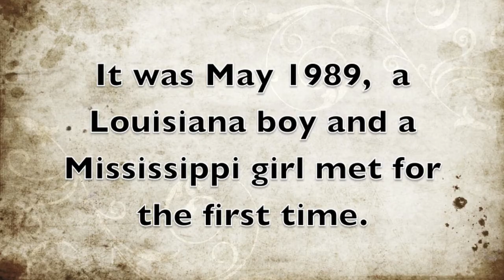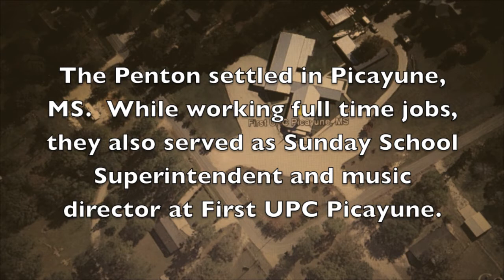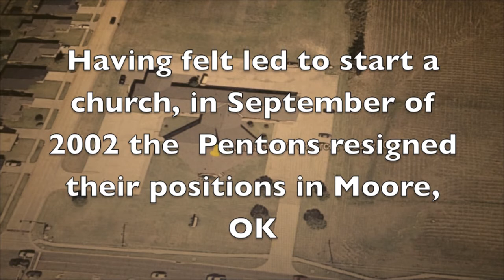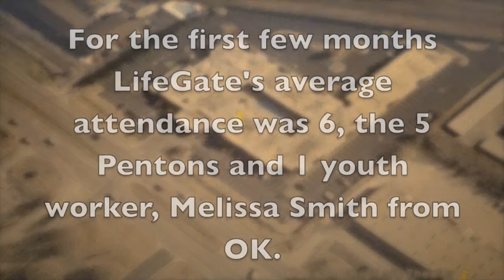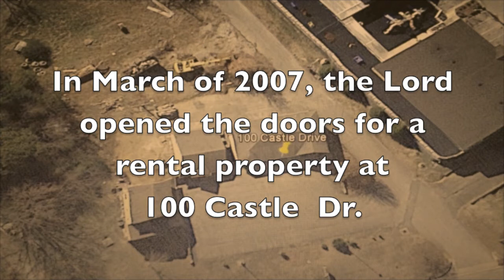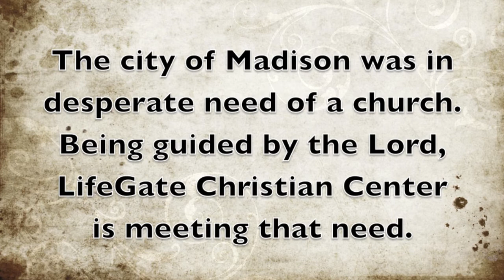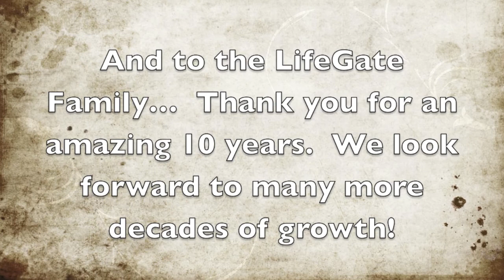LGCC 10 Year Anniversay Tribute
LifeGate Christian Center's 10 year anniversary tribute highlights the history and events of LGCC's and the Penton's past 10 years.